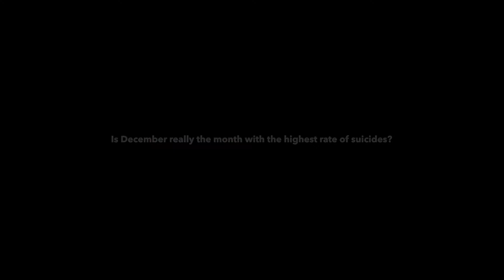Thursday Three: Seasonal Depression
The holiday season can be a busy and stressful time. Is it the holiday blues, or something more serious? Americo Mello, Psy.D, explains in this week’s ThursdayThree.